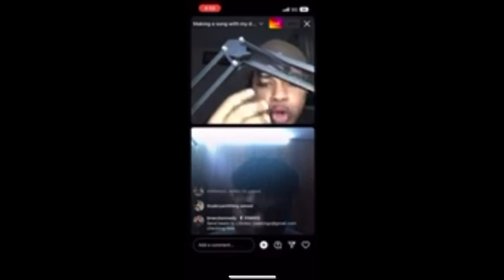G Stereo - “How to deal with criticism” (Documentary)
The very first documentary of G Stereo

In this video, he talks about how what caused him to start making music & how to deal with criticism.

Just want to leave a message here that I hope to impact & inspire others hope yall like it 🙏🏽